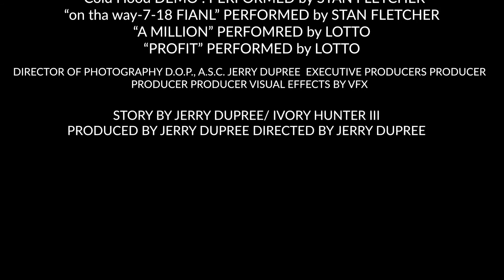PROJECT MELROSE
In a melting pot world like Los Angeles it easy to get caught up in the hustle. Melrose has always been a place to see cool art, fashion, culture from around the world. We wanted to highlight some of the   best art walls Melrose had to offer and also, to shed some light on the creative mindset. We were not able to capture every art piece Melrose had to offer but in Project Melrose episode 2 will feature some of the artists you see in this video.